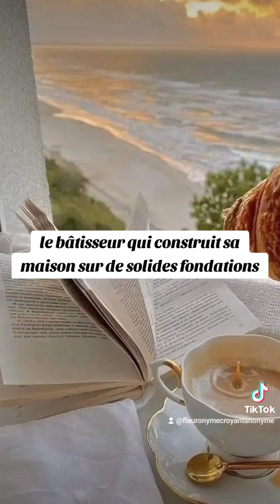🎁 Aujourd'hui au fil des jours je rend Gloire à Dieu en Parole & prière: 11 octobre 2024